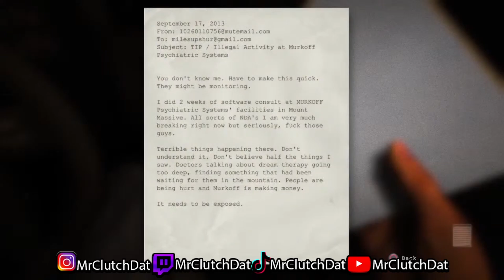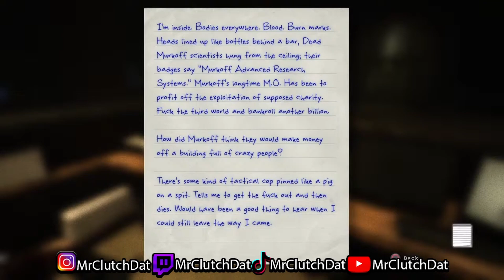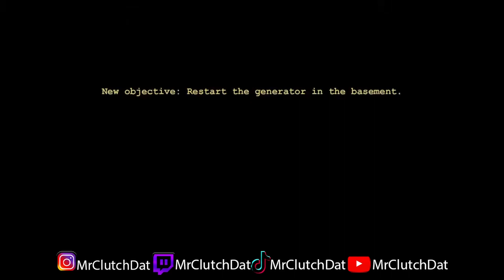FIRST TIME PLAYING OUTLAST..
Follow Me On ALL Socials :  @  MrClutchDat